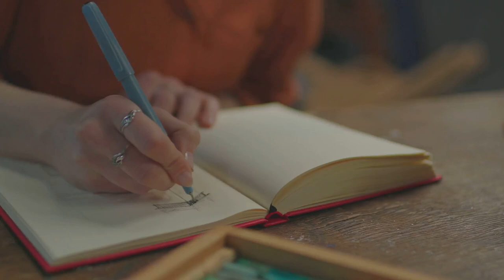Self-Discipline - Your Personal Superpower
Discover the true power of self-discipline! Learn how controlling impulses, focusing on long-term goals, and pushing through discomfort can transform your life. In this video, we unravel key strategies like setting SMART goals, structuring your day, minimizing distractions, and tracking your progress to master the art of self-discipline. Remember, self-discipline is like a muscle – the more you work it, the stronger it gets. Get ready to take charge of your life and achieve your dreams.